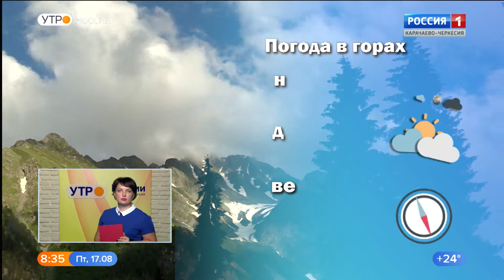Утро России. Карачаево-Черкесия 17.08.2018